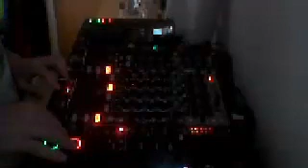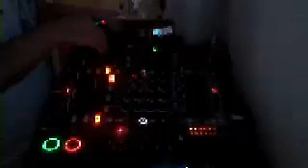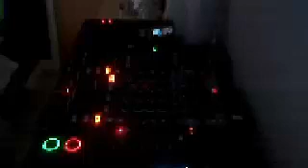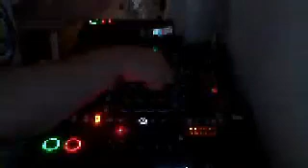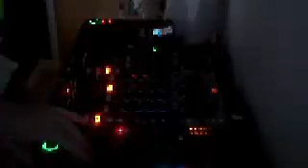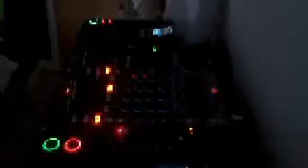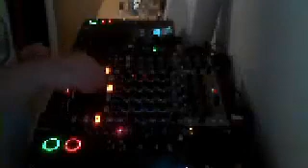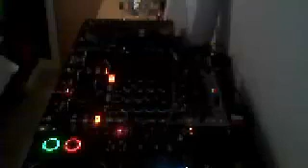lawarcbur dj - 19th sept